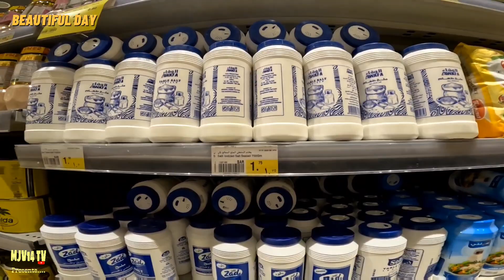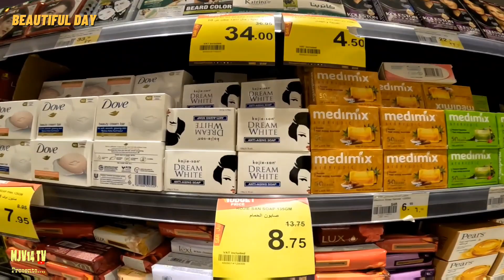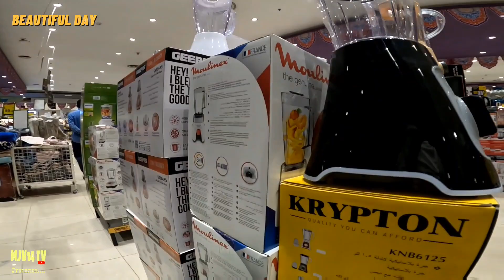MINI GROCERY MUNA TAYO @BUDGET FOOD..JEDID SANAIYAH.. KSA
First time mag grocery sa BUDGET FOOD MART medyo mura naman ang bilihin Nila malinis maayos Kaya lng kunti lng Yong Tao ramadan season kasi pero OK naman... Salamat sa panonood sa aking video... GOD BLESS SA ATING LAHAT.. :-)